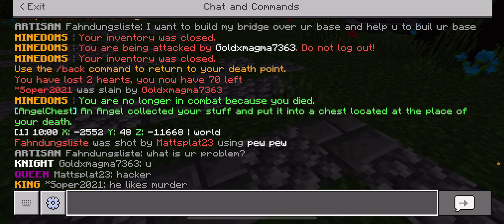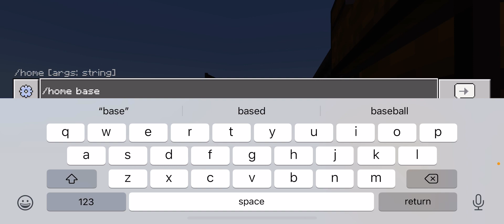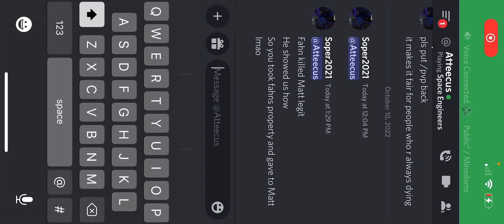Well there goes more hearts